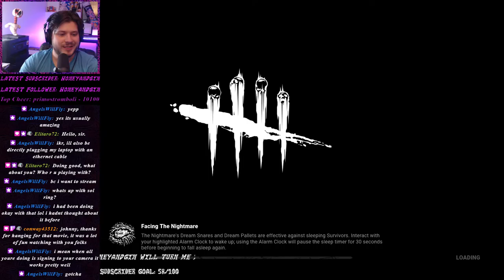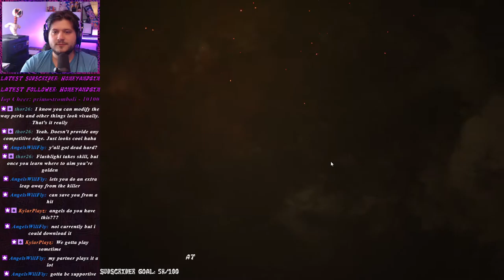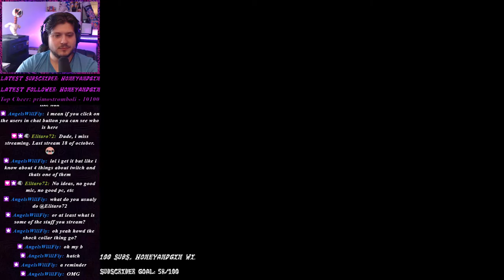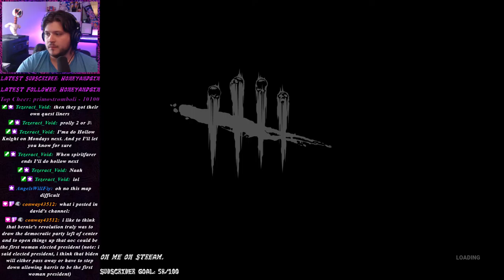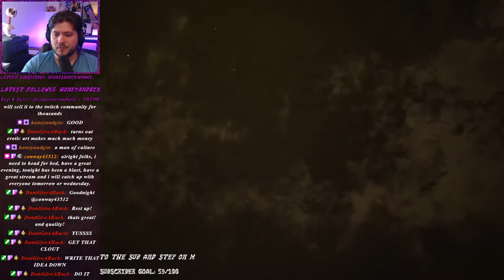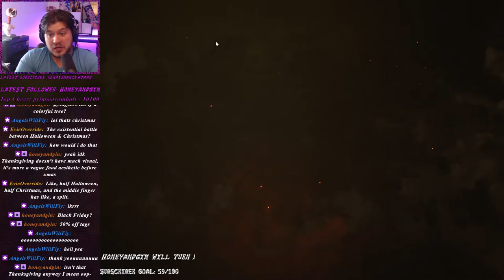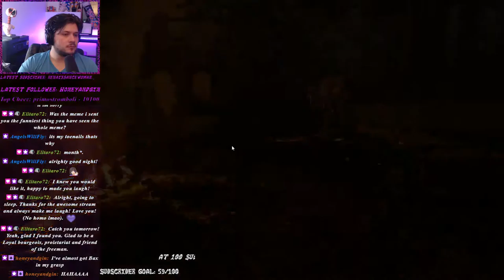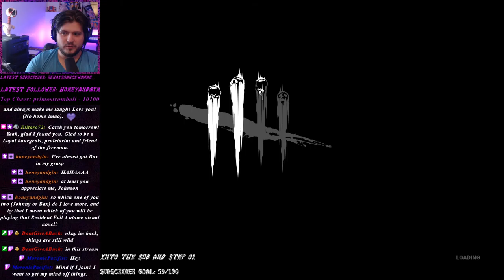Dead by Daylight Survivor Gameplay (Nov. 1st Stream Vod)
Playing some DbD with KylarPlayz and Baxdab live on stream!